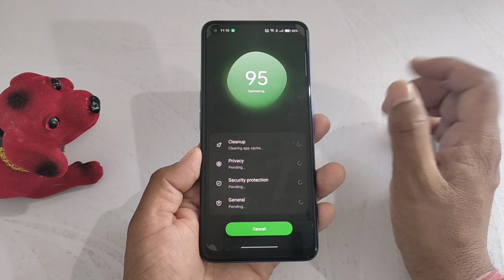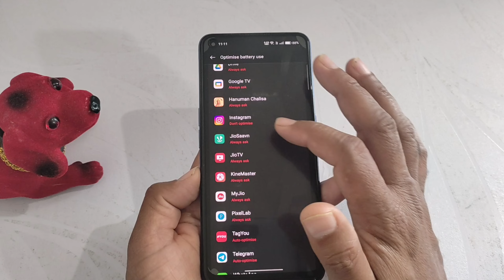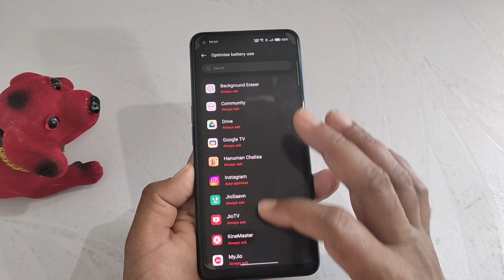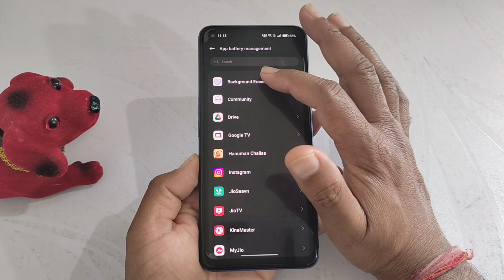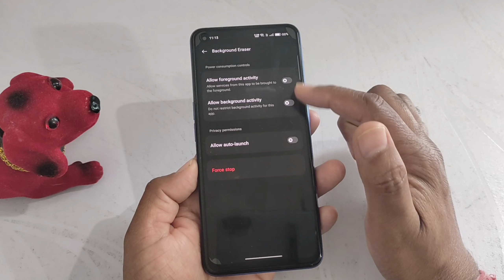How to fix realme ui 4.0 battery drain problem | realme me battery bahut jaldi khatam ho raha hai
Hi dosto,
   iss video mein aapko batana wala hu realme ke mobile battery drain problem ko kaise thik kar sakte hai

🔳 Boya mic 👇
🔳Redmi note 10 pro 👇
🔳 Realme Narzo 50 pro 👇
🔳Digitek tripod 👇
🔳Maino mic 👇

For businesses equiry :-
My telegram group name Desi Itech :-